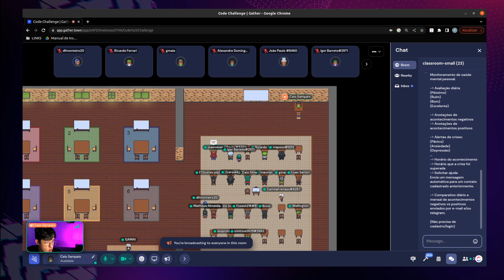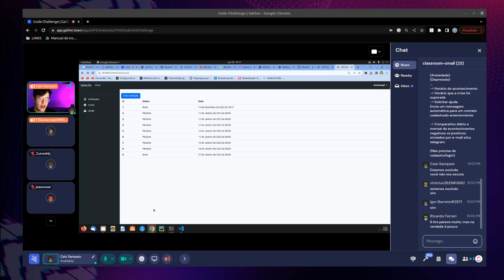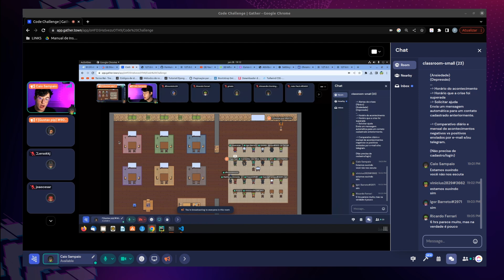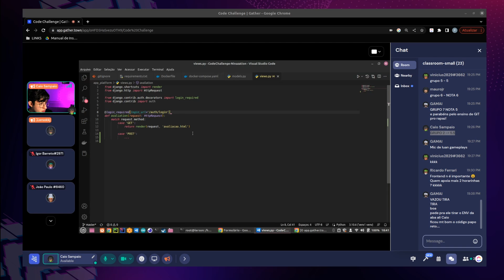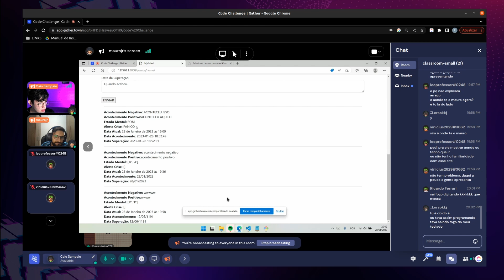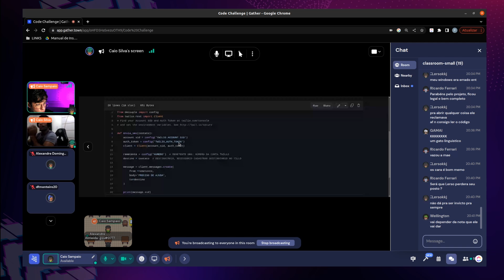Code Challenge | Evento entre alunos da Python Full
✉️ Acesse o canal do Telegram para receber notificações de vídeos e eventos da Pythonando 👇

MINUTAGEM

0:00:00 O que é o Code Challenge ?
0:03:49 Apresentação do projeto
0:11:23 Dica 1 | Decorators
0:11:57 Um pouco do código do grupo 1
0:13:55 Dica 2 | Gestão de tempo e foco no problema principal
0:15:21 Dica 3 | IF inline
0:16:23 Dica 4 | Otimização de performance
0:17:30 Dica 5 | Gestão de tempo e foco no problema principal
0:19:03 Dica 6 | Exibição de CHOICES
0:21:02 Dica 7 | UUID
0:21:14 Dica 8 | Variáveis de ambiente